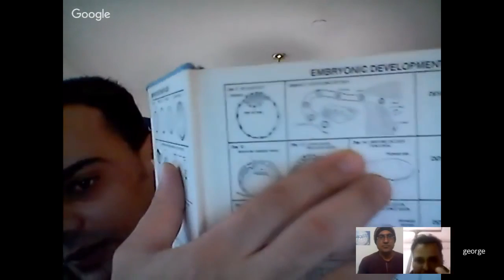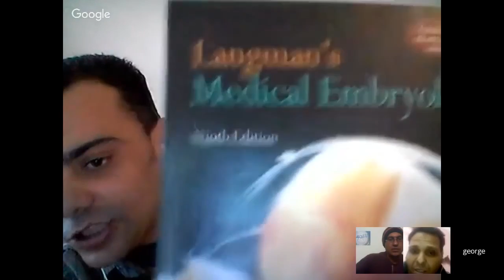برنامج الجهر بالالحاد الحلقة 207 مناظرة في الاعجاز العلمي في الجنين بين الدكتور جورج بول والدكتور طه